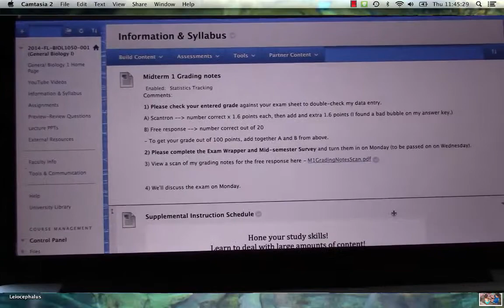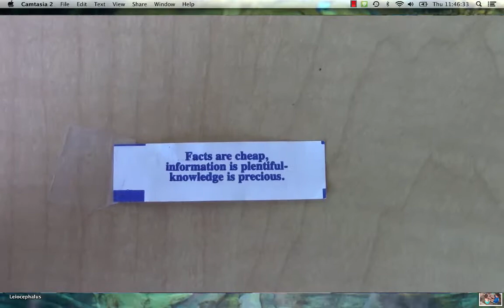Reflection #3: Thinking about Midterm 1 and Planning for Midterm 2